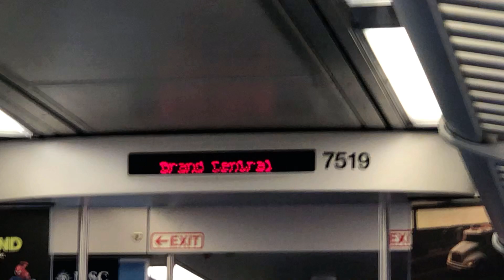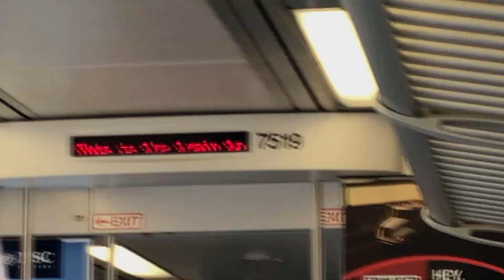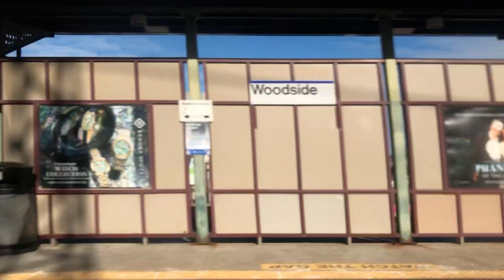Grand Central Madison - Part 1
Taken on February 4th 2023
I ventured out to go and see the NEW Grand Central Madison and give you guys a tour. That will be in Parts 2 & 3.